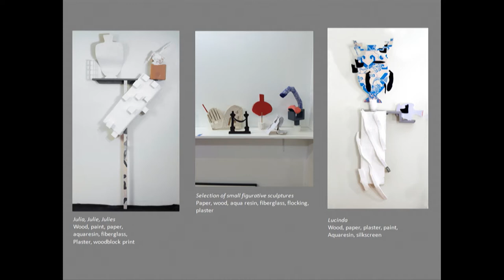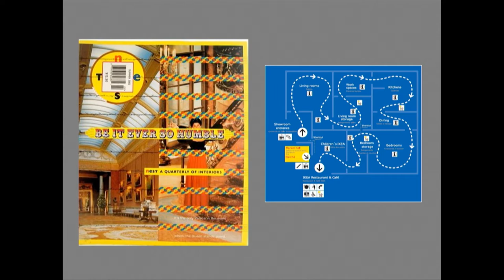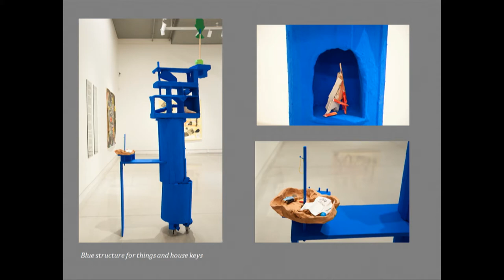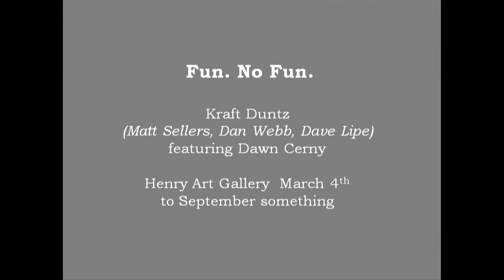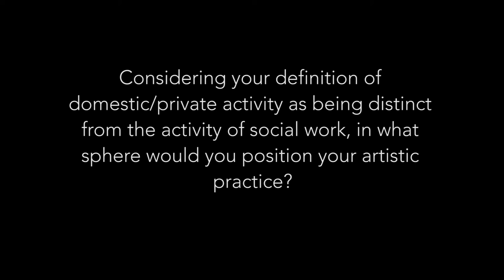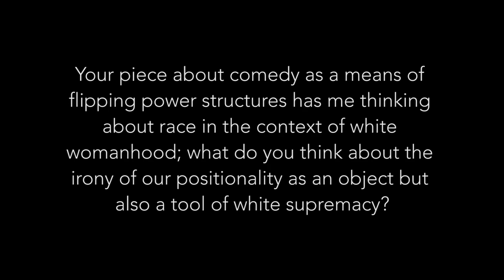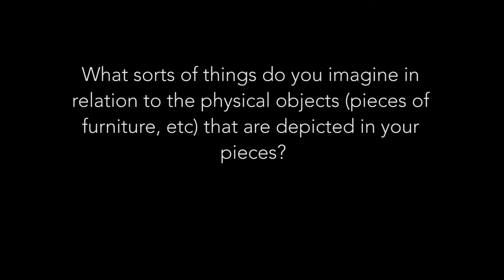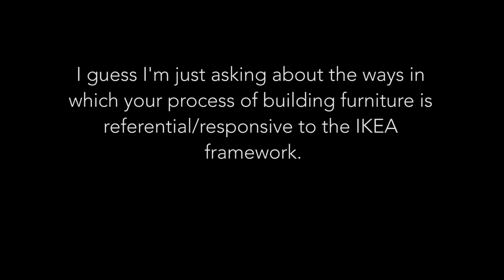Evergreen Art Lecture Series: Dawn Cerny